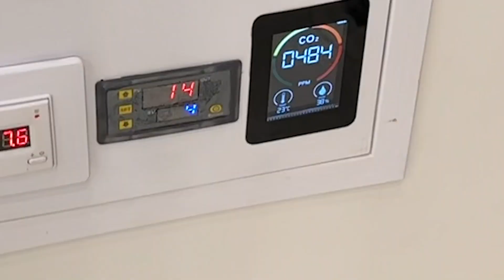A box for rescue newborn kittens without a cat mother is already in my house!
I was really looking forward to this box.
Anyone who helps with street kittens knows how difficult it is to keep them warm without a cat's mother.
The problem is that kittens cannot retain their body heat.
And without the warmth of the cat's mother
The kittens quickly cool down and die.
Also, small kittens cannot digest milk if their body temperature becomes low.
What can this box do?
You can set the floor temperature up to 40 degrees Celsius
The box has ventilation to purify the air inside it.
You control all the parameters on the screen.
You can connect oxygen if the animal is very weakened.
The box has a built-in disinfection light.
Now I will be sure that even without a cat’s mother, the kittens will always be warm!